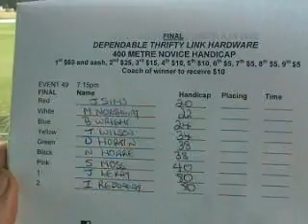2003 Playford Novice 400m won by Daryl Hortin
Playford  Novice 400m held 7th December 2003. This was Daryl Hortin's only race win in the SA Athletic League
1st - Daryl Hortin (38)
2nd - Tim Wilson (34)
3rd - Jarrod Sims (20)
4th - Shane Moss (48)
5th - Ben Wright (24)
6th - Matt Northway (22)
Time: 48.78 secs.